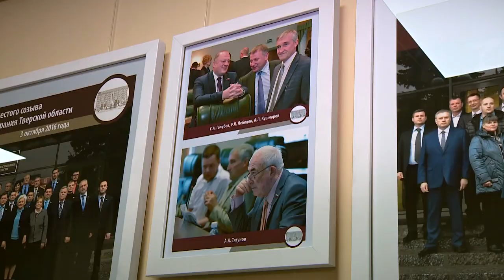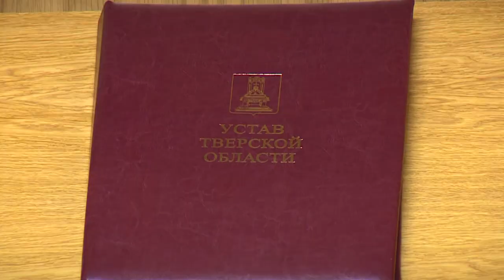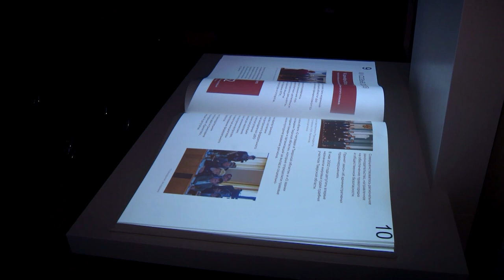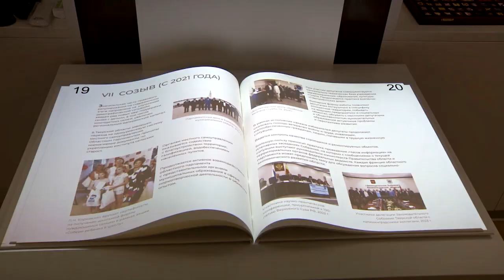Музей Законодательного Собрания принял первых посетителей